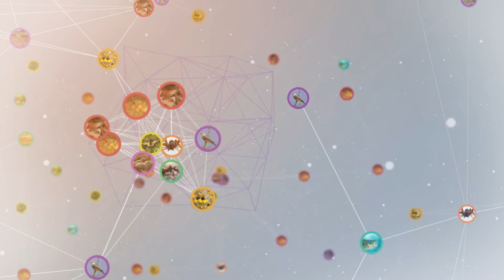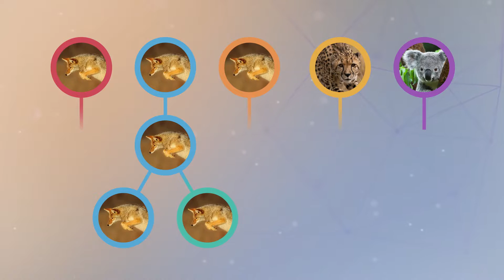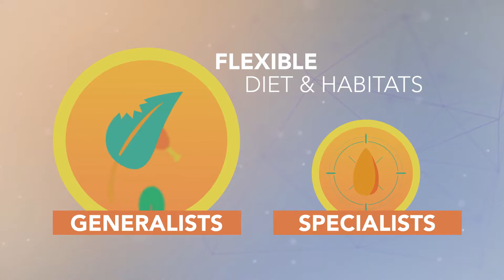Impacts to wildlife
This video discusses how climate change is affecting the wildlife we share our planet with.

Guest Instructor: Jessica Blackband, Great Plains Landscape Conservation Cooperative